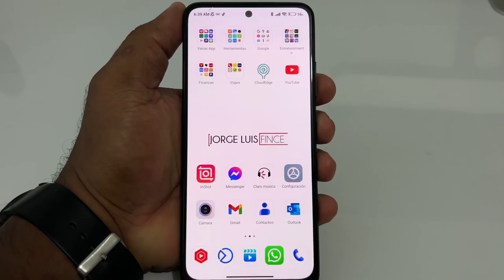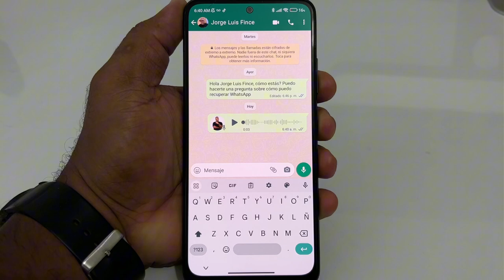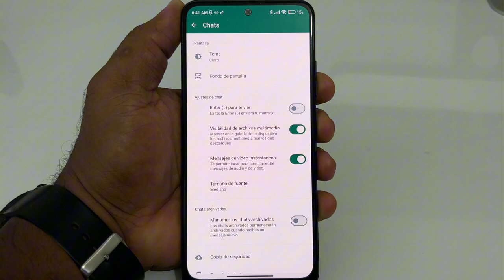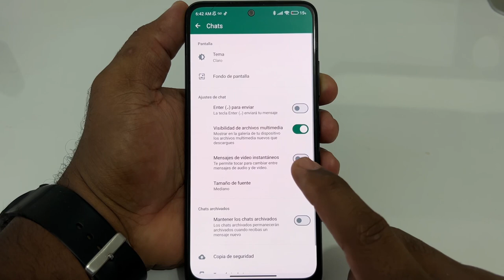Cómo quitar la función más molesta de WhatsApp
Para asesorías personalizadas, sígueme y escríbeme un DM por Instagram / jorgelfince

Threads: jorgelfince
Kwai: jorgelfince1